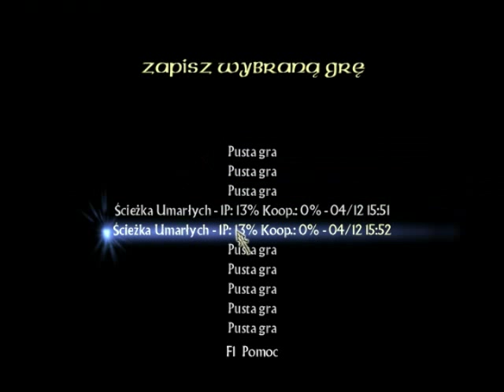Władca Pierścieni Powrót Króla 6: Enty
Wracamy do Gandzialfa i idziemy z Entami pokonać Sarumana.Uwielbiam te drzewa xd.